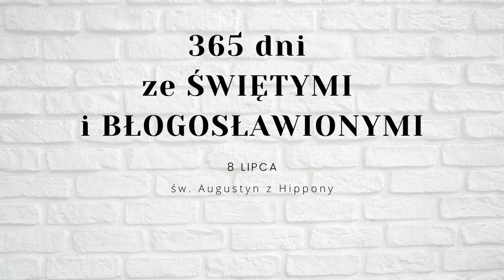Św. Augustyn z Hippony | 8 lipca | 365 dni ze Świętymi i Błogosławionymi